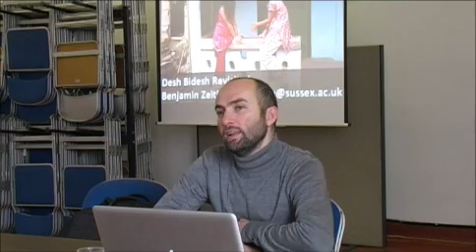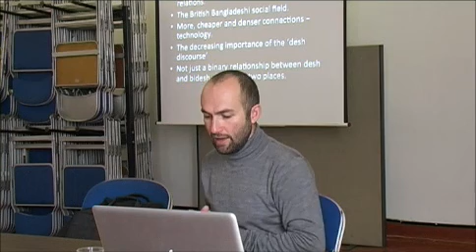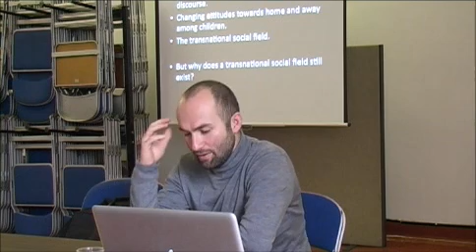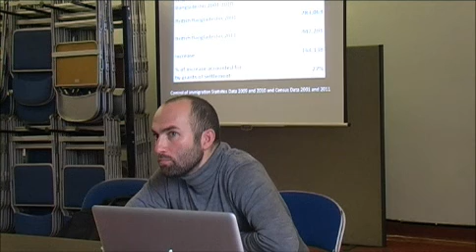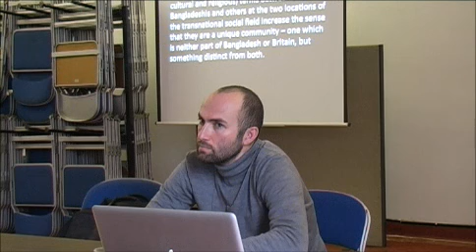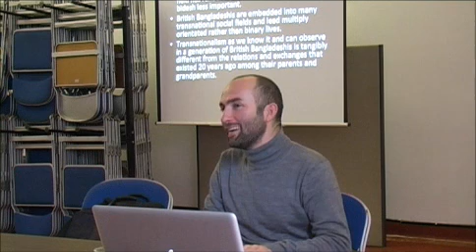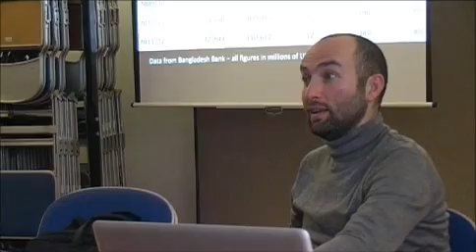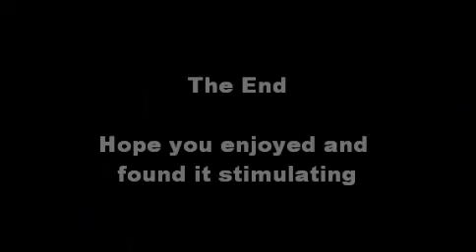Desh bidesh revisited: An exploration of the British Bangladeshi social field - By Benjamin Zeitlyn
He is a lecturer in International Education and Development at the University of Sussex. He convenes the Masters in International Education and Development. His research interests are in two principle areas: In the Centre for International Education he works mainly on access to education in areas such as policies for children who drop out of school and assessing the impact of private provision of Education. At the Sussex Centre for Migration Research he is the qualitative theme leader in the Migrating out of Poverty Research Consortium. His Phd research was on British Bangladeshi transnational childhoods and identities.